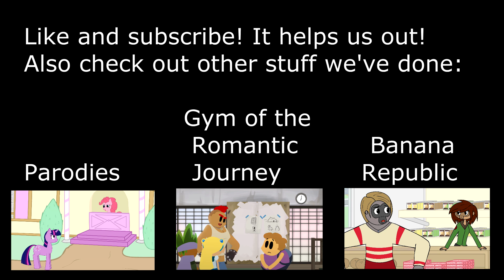Personal Time With Greg: White Wolf Games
Today I thought I'd talk about White Wolf games, both the pen and paper games and the video games. They've always been kind of neat in theory, but in practice I could never get one of their systems off the ground. Their video games, on the other hand, seem to go over a little better.